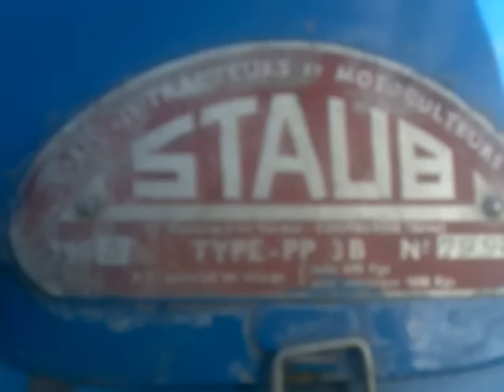STAUB PP 3B de 56 moteur bernard w 110 bis